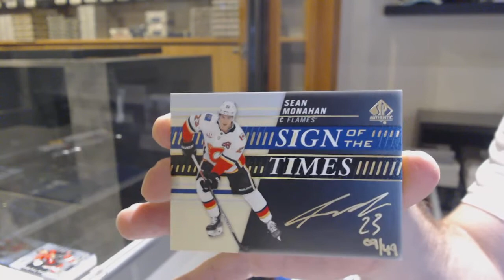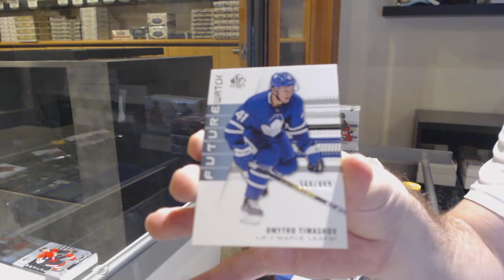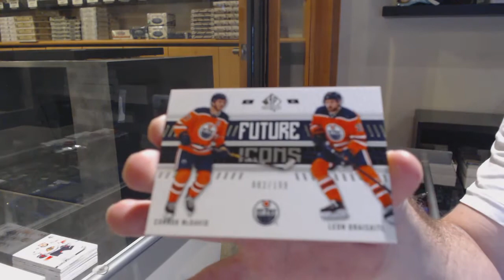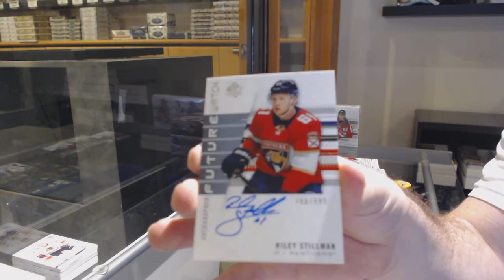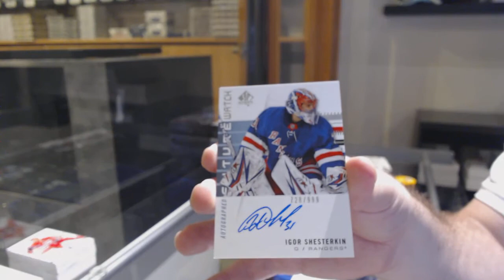19-20 Upper Deck SP Authentic Hockey 4 Box Break - C&C GB #12,479